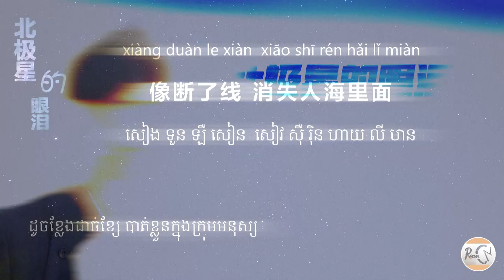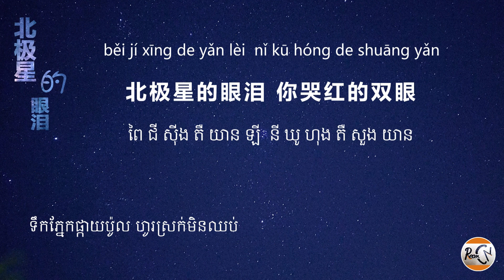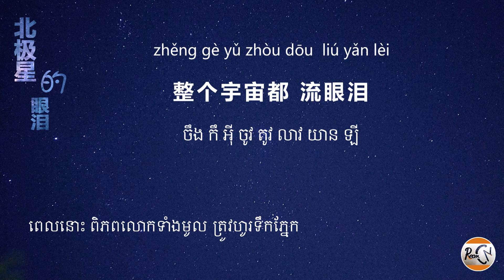(បទចិនប្រែខ្មែរ)北极星的眼泪(拼音)-张栋梁 ទឹកភ្នែកផ្កាយប៉ូល-zhang dongliang​ (Chinese Song)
❤ មួយជីវិតខ្ញុំឈឺចាប់ប៉ុន្មានដង - Vatanak CJ 04:18

👉 តាមសំណូមពរគ្នាយើងថាចង់គាំទ្រ Admin ចង់ប៉ាវកាហ្វ Admin ឥឡូវអាចចូលទៅកាន់ទីនេះបាន ឬជួយឡាយ និងស៊ែរឲ្យ Admin ក៏បានដូចគ្នា😍😍😍។
សូមអធ្យាស្រ័យចំពោះស៊ិញខ្មែរ និងការបកប្រែ ប្រសិនបើមានកំហុស !!!